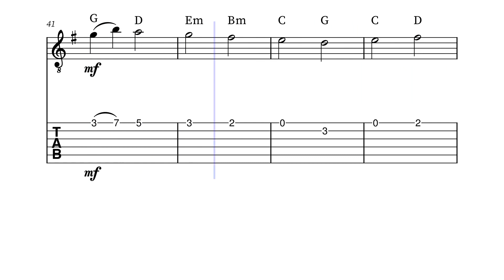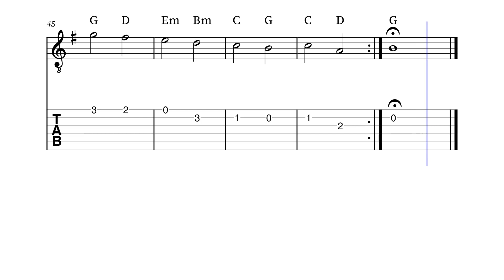Pachelbel - Canon in D - Guitar TABLATURE Sheet Music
Pachelbel - Canon in D - Guitar Sheet Music

Learn to play Canon in D by Pachelbel on Guitar using our easy sheet music with chords. Whether you're a beginner or an experienced Guitar player, our simplified arrangements will help you unlock the beauty of this timeless masterpiece Pachelbel's Canon in D. So grab your Guitar and start playing today this easy sheet music of Canon in D by Pachelbel!